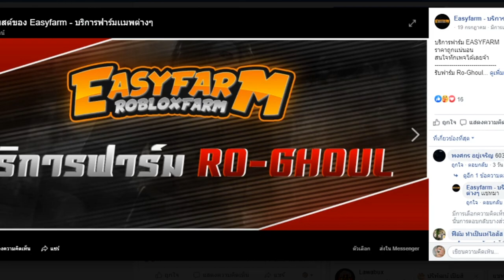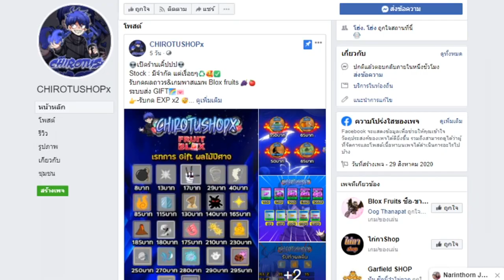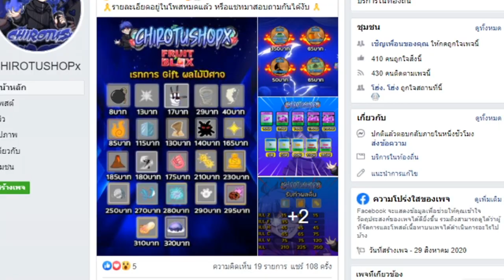Shinobi : สุ่มเนตรวงเเหวน เกือบโดน GM กระทืบ